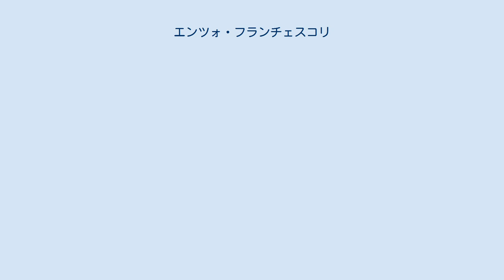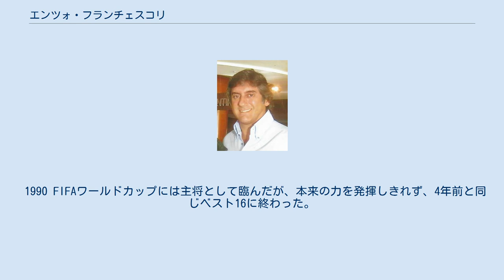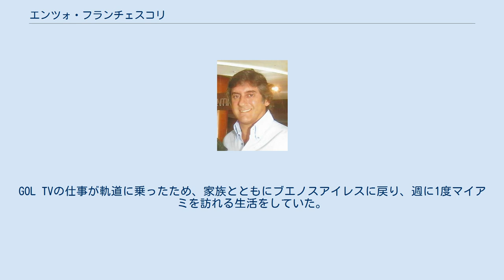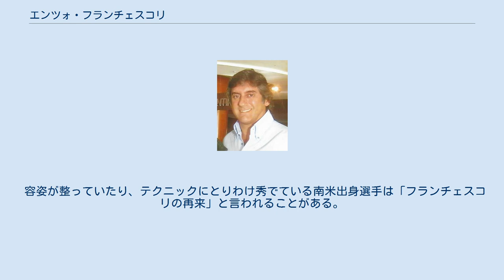エンツォ・フランチェスコリ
モンテビデオ・ワンダラーズFCの選手
ラシン・クラブ・ド・フランスの選手
エンツォ・フランチェスコリ・ウリアルテ（Enzo Francescoli Uriarte, 1961年11月12日 - ）は、ウルグアイ・モンテビデオ出身の元サッカー選手、実業家。
ウルグアイ代表である。
 ニックネームはEl príncipe（エル・プリーンシペ＝スペイン語）やLe prince（ル・プランス＝フランス語）、どちらもプリンス（王子）という意味であり、前者は当時流行っていた曲名から付けられた。
 1979年にモンテビデオ・ワンダラーズFCからプロデビューし、1983年に移籍したアルゼンチンのCAリーベル・プレートではリーグ得点王、リーグ最優秀選手賞、南米最優秀選手賞など数々のタイトルを獲得した。
1986年から8年間はフランスとイタリアのクラブに在籍し、オリンピック・マルセイユではリーグ優勝を果たした。
1994年にリーベル・プレートに復帰し、4度のリーグ優勝、2度のリーグ得点王、2度目の南米最優秀選手賞受賞など全盛期といえる活躍を見せた。
 ウルグアイ代表としてFIFAワールドカップに2度（1986 FIFAワールドカップ、1990 FIFAワールドカップ）出場し、いずれもベスト16の成績を収めた。
コパ・アメリカでは3度（コパ・アメリカ1983、コパ・アメリカ1987、コパ・アメリカ1995）優勝し、その中でも母国開催の1995年大会では主将として優勝に貢献した。
 1961年にモンテビデオのカプーロ地区に生まれ、6歳から14歳までは地元のカディス・ジュニアーズでプレーした。
CAペニャロールやCAリーベル・プレートのトライアルを受けたこともあったが、痩せすぎているという理由で不合格であった。
14歳の時にモンテビデオ・ワンダラーズFCの下部組織に入団し、19歳でトップチームデビューすると、在籍期間中に74試合に出場して20得点した。
 1983年に移籍金36万ドルでアルゼンチンのCAリーベル・プレートに移籍し、4月24日のフェロカリル・オエステ戦で初得点を決めた。
移籍初年度は多大なプレッシャーや怪我などで調子が上がらず、リーグ戦では19チーム中18位と散々な成績だったが、1984年にはリーグ戦で準優勝し、リーグ得点王とリーグ最優秀選手のタイトルを獲得した。
さらに、ウルグアイ人として初めて南米年間最優秀選手賞を受賞した。
1985-86シーズンには再び得点王に輝き、リーグ制覇を果たした。
リーベルでは113試合に出場して68得点を決めた。
また1986年には、コパ・リベルタドーレスの優勝に貢献、優勝を置き土産にチームを去る。
 1986年、フランス・ディヴィジョン・アン（1部）のラシン・パリに移籍した。
3シーズンで89試合に出場して36得点を決めた。
この間インテルなどが獲得に動き、特にユベントスがミシェル・プラティニの後釜に据えるべく、熱心に獲得に動いていたが、チームは彼を手放そうとはしなかった。
クラブのディヴィジョン・ドゥ（2部）降格とともにオリンピック・マルセイユに移籍した。
当時のマルセイユにはFWジャン＝ピエール・パパン、FWアベディ・ペレ、MFクリス・ワドルなど中盤から前線にかけて名選手がひしめき合っていたが、1989-90シーズンのリーグ戦では28試合で11得点を挙げ、リーグ優勝を飾るとともに、ディヴィジョン・アン最優秀外国人選手賞を受賞した。
UEFAチャンピオンズカップでは準決勝に進出したが、ベンフィカ戦ではミスを連発して戦犯のひとりにされた。
 わずか1シーズンでマルセイユを離れる決断をし、セリエAに昇格したばかりのカリアリ・カルチョに移籍した。
この移籍に際して、地元ファンから熱狂的に歓迎された。
またお披露目を兼ねて、前所属のマルセイユとの親善試合が行われ、最多観客動員数を記録した。
第3節のアタランタ戦で直接FKから移籍後初ゴールを決めた 。
ここで3シーズンを過ごし、98試合で１7ゴールを記録、カリアリ史上最高のベスト11の一人に選ばれた 。
1992-93シーズン終了後の6月にはJリーグの横浜マリノスに合流することが確実と...